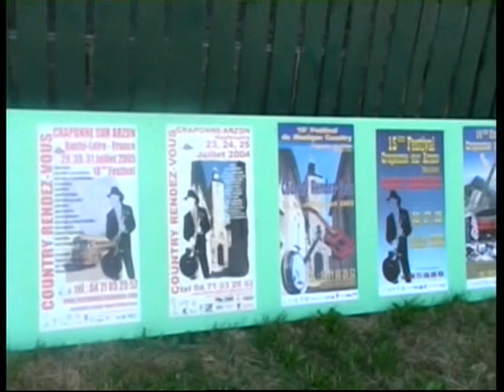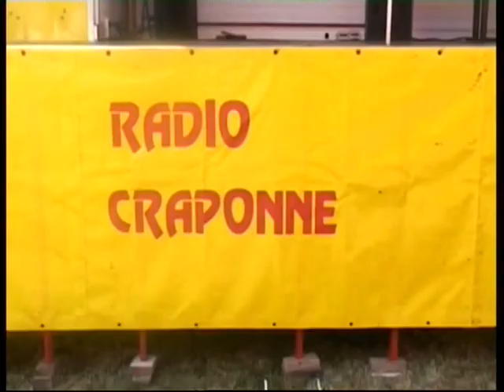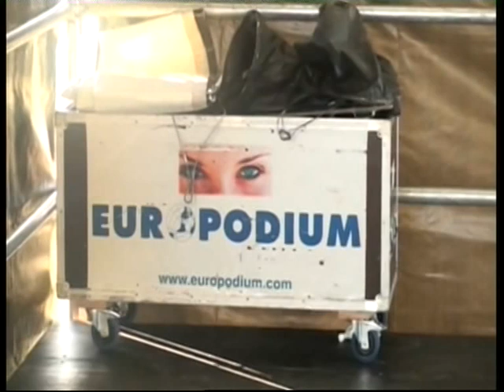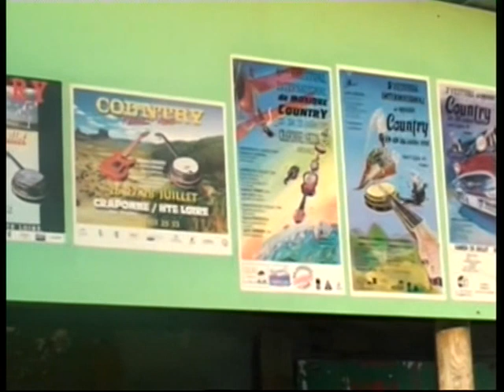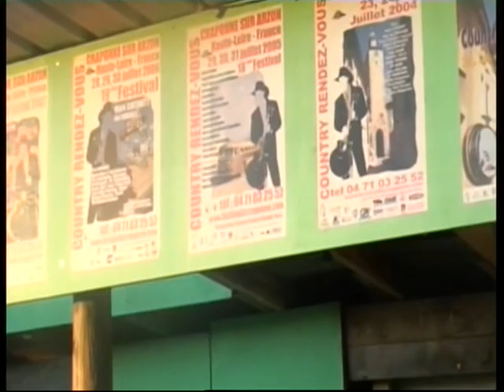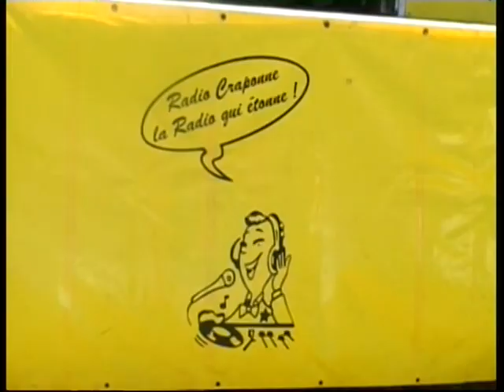Craponne Festival Country : Une Equipe Formidable .. 2008 ...Rocky Media Video